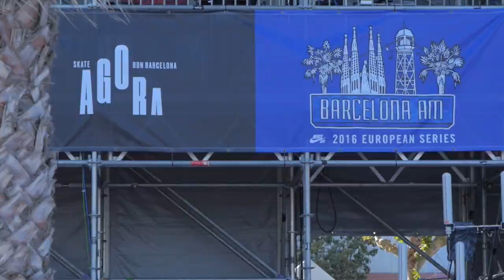Jorge Simões Wins Nike SB European Series 2016 - Barcelona AM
The Nike SB European series' first stop was at the perfect skatepark in Badalona, Spain . Jorge Simões from Portugal won  and got a ticket straight to the finals in Berlin. Next stop of the Nike SB European series is London and then Paris.